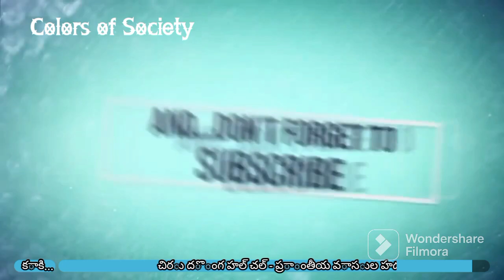చిరు దొంగ హల్ చల్ - ప్రాంతీయవాసులు హడల్_ The people had catched the theif@Colors of society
కాకినాడ ప్రాంతీయ వాసులు కలవరం పెట్టిన విషయం ఏమిటంటే ఒక చిరు దొంగ మొబైల్ ఫోన్స్ నీ దొంగలించి పెద్ద కాలువ అని వారిదిగా చేసుకొని పారిపోవాలని చూసాడు...అక్కడ ప్రజలు గుంపుగా పెద్ద కాలువ చుట్టూ చేరి పోలీసులకు అప్పజెప్పారు.